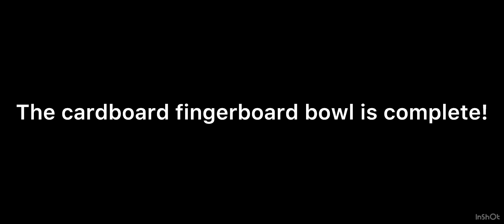I made a cardboard fingerboard bowl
Last summer I made a DIY fingerboard bowl !!
Just using old cardboard from home.
I only had to buy white glue and paint.
The white fine cardboard came out of a cereal box.
It wasn’t sticking well to the bowl so I added some tape.
This made the surface very smooth, providing a better fingerboarding experience.

It’s amazing how much progress I’ve made in fingerboarding since this video.
Sooooon!